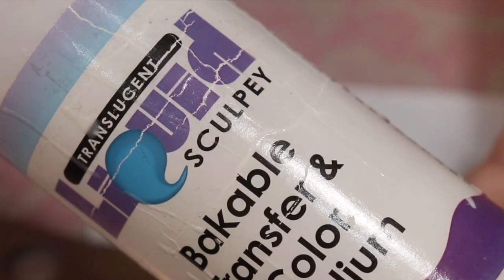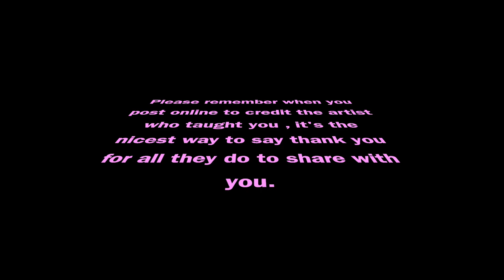Beginner Bead Making Ideas With A Premo Starter Package All These Beads and More !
Its amazing how much you can get from a starter package of clay a entire bead stash ! you will surprise yourself if you take the challenge !

Unfortunately videos not only take many hours of my time but have actual production costs involved I prefer to keep my videos free for all and greatly appreciate all those who support my channel through my shop - thank you

I purchase all the products I use so I can give a honest and unbiased review .

Not all of my pieces are available for purchase but are shared for visual inspiration .My original designs are free to use in all your personal work for craft fairs and art shows however if you are to copy them for sale or reproduction in videos or on the internet you need my express written permission . If you post on facebook or instagram my designs or any other artist please give them credit so other people can learn and be inspired .check out my facebook I get my polymer clay etsy store which I can only open a few weeks a year because videos take so much of my time!